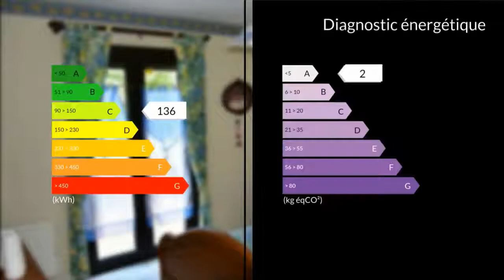A vendre - Maison/villa - Préchacq-les-Bains (40465) - 8 pièces - 170m²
PRECHACQ LES BAINS - Patrick vous propose cette belle propriété située sur la commune de Préchacq Les bains, station thermale. Dans un cadre champêtre, au calme et sans aucun vis à vis. , elle vous offrira ses volumes généreux et son aménagement de qualité.Aucun travaux a prévoir.Chauffage assuré par climatisation réversible ou insert.Collège sur Montfort en Chalosse - Ramassage scolaire - Dax à 20 kmsPour tous renseignements complémentaires ou visite, téléphonez moi au 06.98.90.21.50M. Patrick DINGEMANS 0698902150 / 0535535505poste8541 Agent commercial indépendant du réseau national clairimmo Maxihome N° RSAC : 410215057 - Ville du greffe : RSAC BAYONNE